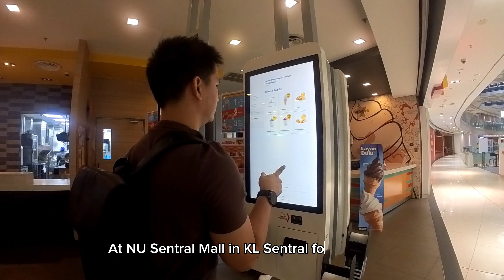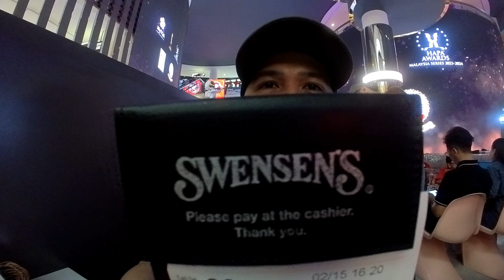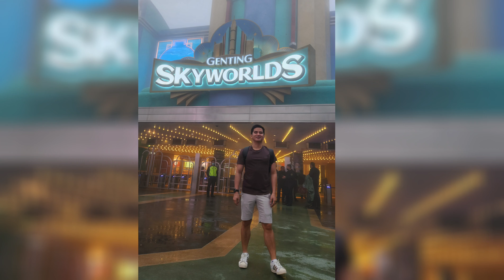Post Vdate Genting Highlands | @CKGeeVlogs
Post Vdate at Genting Highlands | @CKGeeVlogs

Could this be my last time at Genting Highlands?

My working visa & contract with my current employer is officially about to end this coming March 2024. But I'm hopeful and I'm praying that I could find a new job here in KL soon, so this won't be the last time I get to live here and see Genting again and other places here in Malaysia.

Join us and experience the chilling weather of the Resorts World Genting Highlands Malaysia together with the Bossko Rex & the enabled BFF Marlonaire ❄️☃️❤️.

My Devices:
•Insta360 Go3 - Main Camera & Microphone for Vlogging:
•Samsung Galaxy ZFold4 for backup Camera & editing

Editing Tools:
Capcut Free Android App
Lots of patience, time & creativity 🫰😅